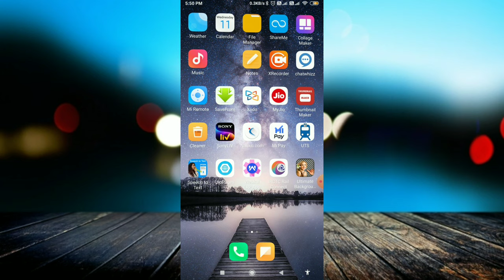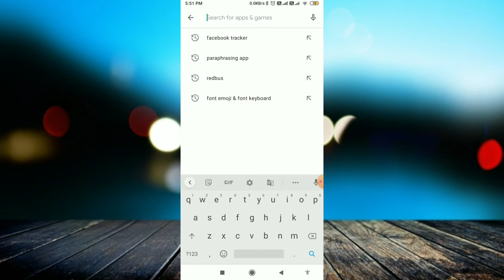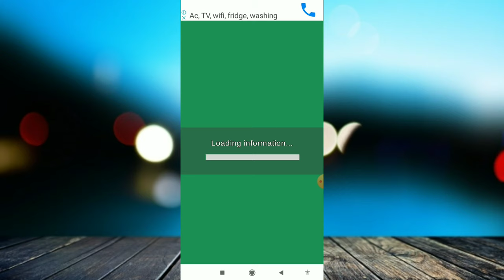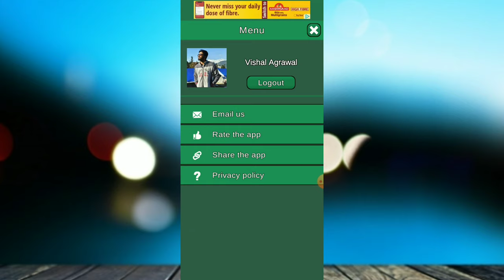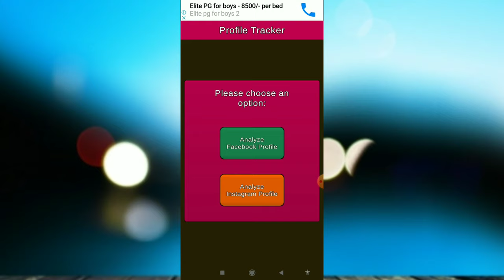How to See Who Has Viewed Your Facebook Profile | How To Know Who Is Visiting My Facebook Profile